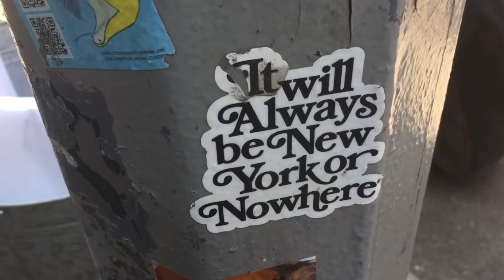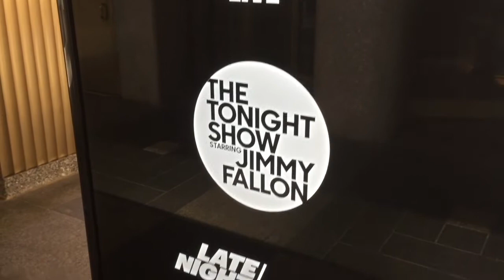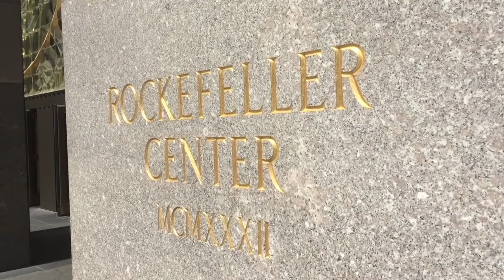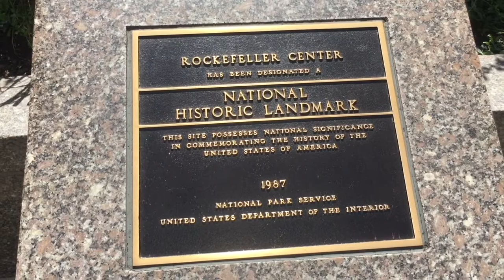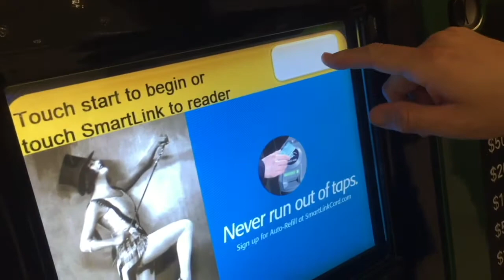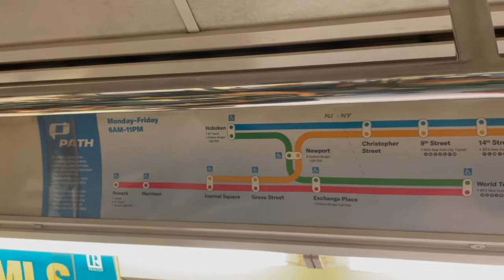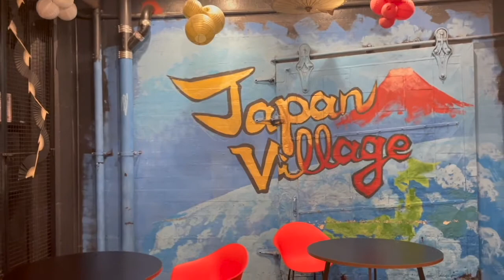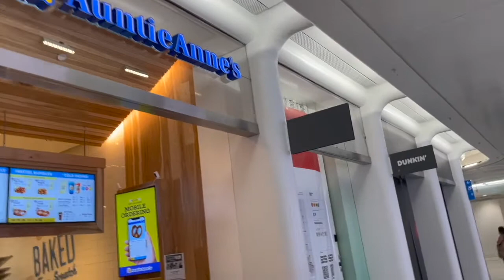Rockefeller Center, Jersey City, Japan Village and Westfield Manhattan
Paul and Marcus get all star struck outside the NBC Studios at Rockefeller Centre. They do some shopping at Westfield in Downtown Manhattan. Paul finds food and drink at Japan Village in Brooklyn. And they pair up again to see an incredible view of Manhattan from Exchange Place in Jersey City.